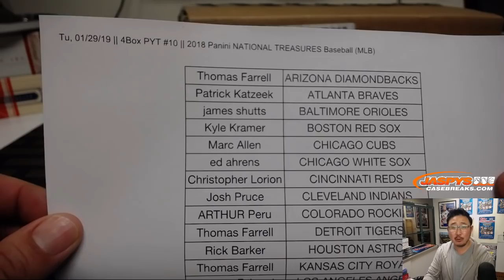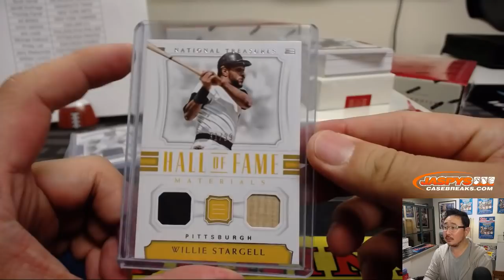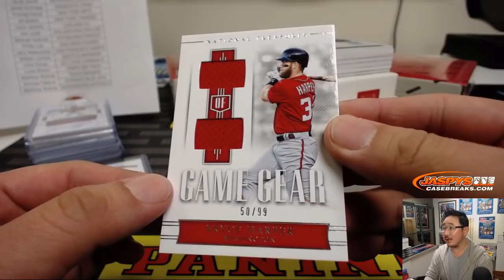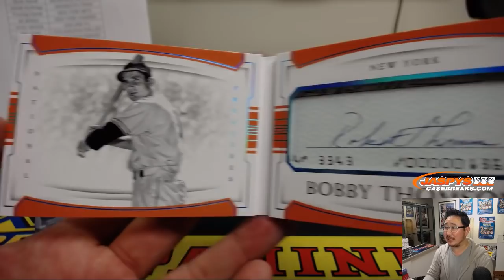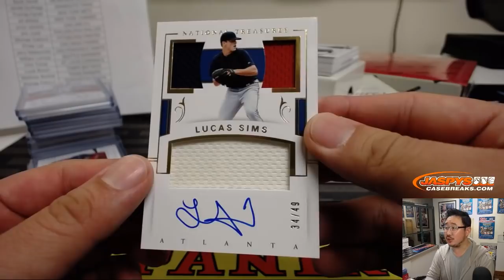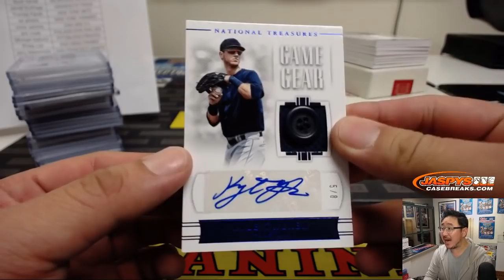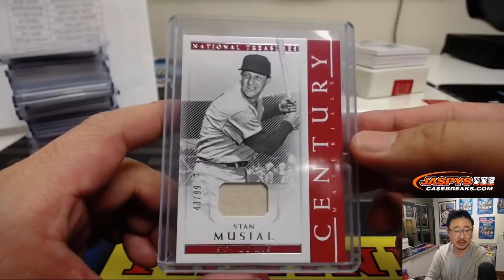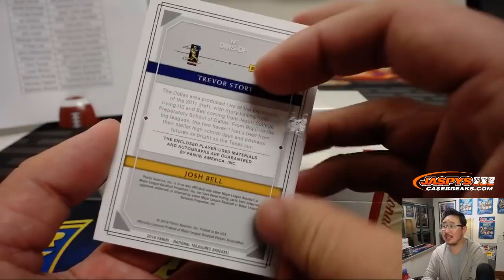Tu, 01/29/19 || 4Box PYT #10 || 2018 Panini NATIONAL TREASURES Baseball (MLB)